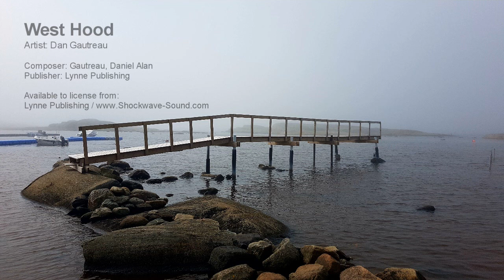West Hood - Dan Gautreau | Energetic Party Music | Background Royalty Free Music | Shockwave-Sound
A bright and brash royalty-free track with elements of Electro-pop, Disco, Funk and Hip-Hop. Downtempo, urban style groove with sparkly and up-front synth licks. Energetic and exciting, despite the relatively slow tempo. Party music. Good for youth / pop culture and more. "Hip-Pop"?

Music Track: West Hood
Artist: Dan Gautreau
Composer: Gautreau, Daniel Alan
Publisher: Lynne Publishing

You may use our music in your YouTube video for free, if:
✔️ Your project/video is a non-commercial / not for profit / personal project, AND: